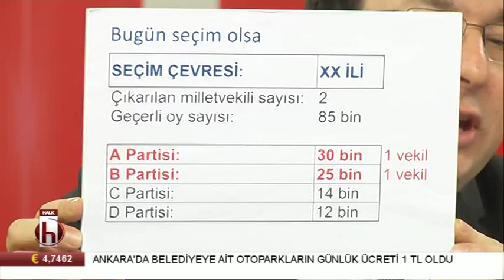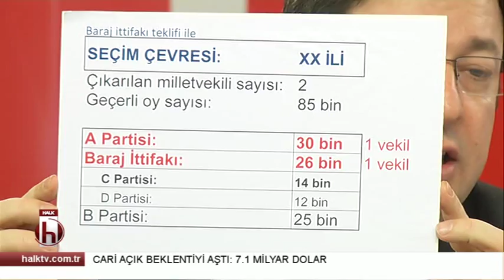2019 seçimlerine doğru 13 Mart 2018 / Muharrem Erkek